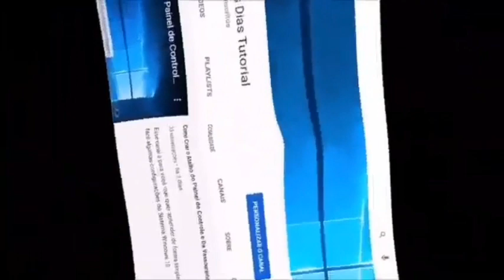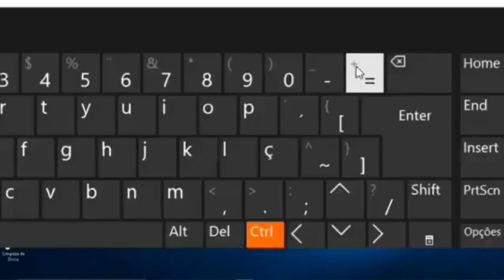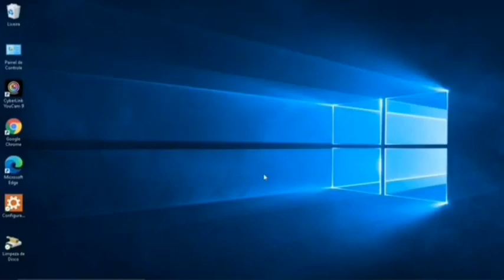Aumentar volume do áudio do computador por atalhos de teclado/ 5 minutos ou menos